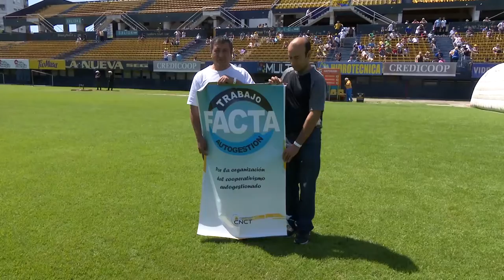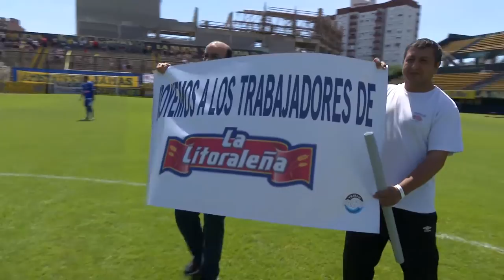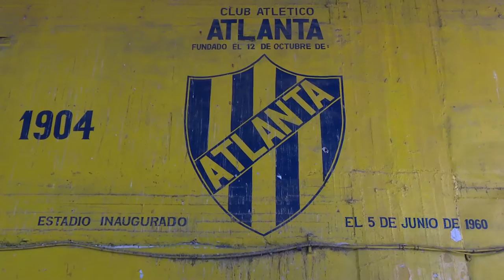Atlanta solidaria con la lucha de los trabajadores de La Litoraleña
En el encuentro ante Sportivo Italiano, los jugadores posaron con una banner en apoyo a los trabajadores de la fábrica de empanadas y tartas La Litoraleña que pelean por defender su fuente laboral.
El plan de lucha comenzó luego de que el dueño despidiera a 29 empleados de la fábrica.  La empresa, que ya tiene 45 años, está en concurso preventivo desde agosto está en concurso preventivo desde agosto.  Por su parte 115 personas que trabajan allí no cobran salario desde hace cuatro meses.
Los trabajadores habían adoptado otras medidas de fuerza con la intención de seguir produciendo ante la promesa de cobrar  a futuro. Como no hubo respuesta y no les pagaron, a fines de octubre decidieron parar.
A esa situación se le sumó que 29 trabajadores recibieron el telegrama de despedido cuatro días después de comenzar con las medidas.